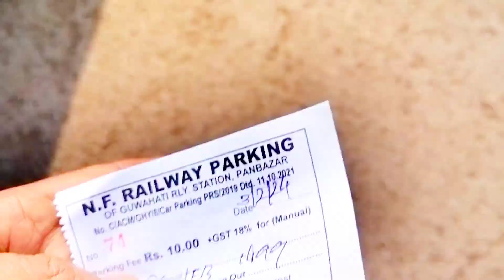Palak Paneer Nights🫶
Indian railways ko Pehle hi Option de dena chaiye ki 1Ac me Apke sath koi oet hai ya nhi!

hit likes.

lots of